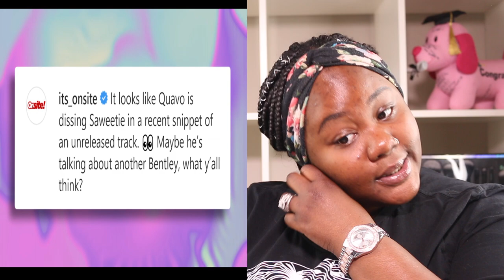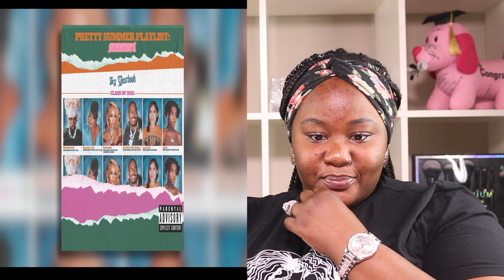Quavo SHADES Saweetie Shade Over This? Reaction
Hey G SQUAD. This reaction video is about Quavo SHADES Saweetie Shade Over This? Thank you so much for clicking on this video and I would love to hear your thoughts and ideas in the comments section below.